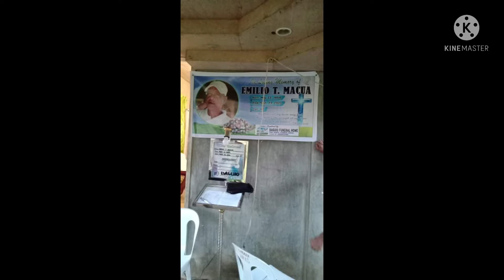REQUIM MASS FOR PAPA (Rest in Peace Palangga kong Papa Ding)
To the man whom i loved most iloveyou see you in heaven send my regards to Eron pa
I know your happy now rest in peace where oky dont worry to us and mama,. Dghang salamat sa imung pagpangga pa ug pag amoma nimu na imung mga anak ug labi na jud kay clark pa,. Till we meet again,.❤️